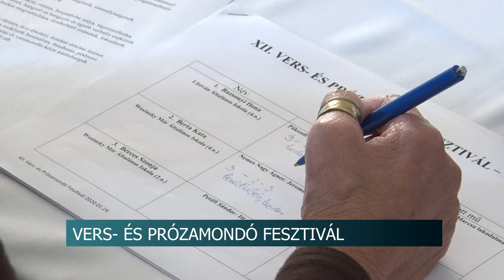20200127 hirado versmondo verseny